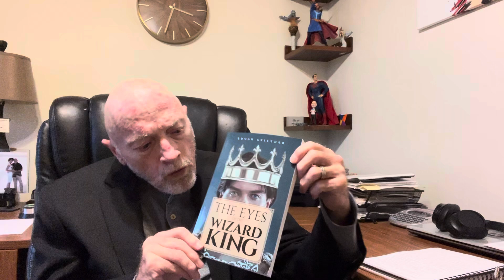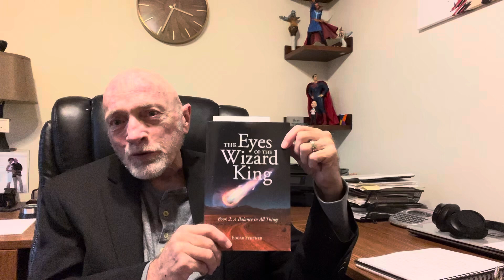Yes, it is ok to open a door for a woman!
A Renaissance man is well mannered.